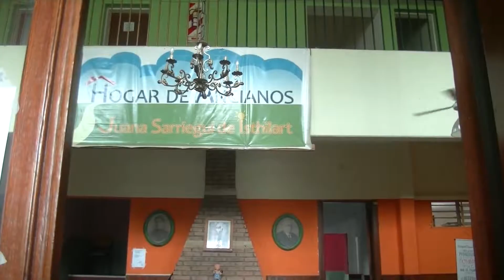Concordia: en el hogar Juana S. de Isthilart pasaron los primeros días tras recibir vacuna